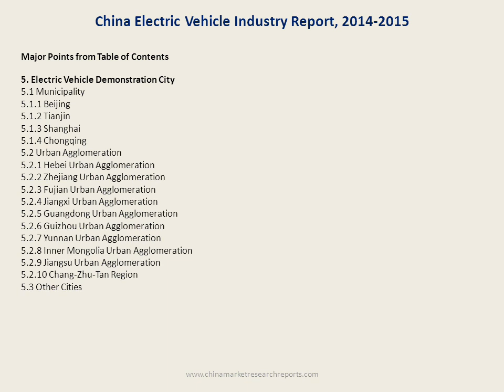Electric Vehicle Market Analysis 2015-2017 For China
2014 may be called the “first year” of the development of Chinese electric vehicles, with annual sales reaching 74,763, 3.2 times higher than in 2013. With the ascent in the global electric vehicle market, China becomes the second largest market in the world after the United States, eyeing 23.5% market share. Among the top 20 most popular models in 2014, BYD Qin, Kandi K10, Chery QQ3 EV, Zotye E20, BAIC E150 EV and BYD e6 came from China, representing a combined 15.3% share of total sales in the global market.

In terms of market segments:
Almost 34,000 Chinese BEV passenger cars were sold in 2014, surging by 190% year on year; popular models were, in order, Chery QQ3EV, Zotye E20, BAIC E150 EV, BYD E6, JAC iEV4, and Zotye Cloud 100 with their market share totaling as high as 85%. BEV as the ultimate goal of China’s new energy vehicle development will still see new models launched by companies for participation in market competition.

In 2014, China recorded PHEV passenger car sales of 17,500, 123 times that in 2013. In today’s Chinese PHEV passenger car market, there are mainly BYD Qin and Roewe 550 plug-in with the former holding a dominant position with sales of 14,747. In 2015, Chang’an Automobile, Dongfeng Motor, GAC, Volvo, etc. are planning to launch PHEV models, which will intensify market competition. At the same time, companies affected by the policy are expected to turn to the development of EREV (extended range electric vehicle) models.

In the aspect of corporate development, Zotye, BYD, BAIC, Kandi, etc. have made plans for electric car sales target and models in 2015. Among them, Zotye shows the highest target of 80,000 in sales by continuing to rely on its two main models i.e. E20 and Cloud 100 with 50,000 and 30,000, respectively.

As the biggest winner in China’s EV market, BYD sold an accumulative of 20,972 electric cars in 2014, with its market share rising to 28.05%; there are mainly Qin (plug-in), E6 (BEV) and DENZA (BEV, a joint venture brand) in passenger vehicle market, K9 (battery-electric bus) and J9 (heavy battery-electric truck) in commercial vehicle market. In 2015, BYD continues to focus on the passenger vehicle market by launching Tang (Q1, mid-size SUV), Shang (Q2, MPV), Song (Q3, compact SUV) and Yuan (Q4, small SUV) quarter by quarter.

Kandi, a dark horse in China’s EV market, obtained the qualification for producing electric cars with the help of Geely Automobile. In 2014, it posted sales of 10,935, second only to BYD. Concerning its two EV models i.e. Mini K10 and Panda K11, the former is self-produced by Kandi while the latter in the light of Geely Panda. In July 2013, Kandi and Geely were pioneered in China’s “micro-bus” mode in Hangzhou and promoted the business model of by-hour lease which was later copied to Shanghai, Chengdu, Nanjing, Guangzhou, Wuhan, Changsha, Changzhou, etc. in succession. By the end of 2014, Kandi’s micro-bus project has launched a total of 14,398 electric cars.
The New BEV Passenger Car Production Enterprise Investment Projects and Rules on the Production Admission Administration has completed opinion collection in March 2015 and is expected to be introduced within the year. In accordance with the opinion draft, there is hope of loosening electric car production qualification in China, Then parts manufacturing firms (e.g. Wanxiang), internet companies (e.g. Letv), low-speed electric car companies (e.g. Yogomo) and other non-traditional car companies are likely to get the electric car production license, and Chinese electric vehicle market will present the characteristics of diversification.

The report highlights the followings:
• Policy environment for China’s electric vehicle market.
• Global and China’s electric vehicle market sales, and sales of main models.
• China’s electric vehicle market structure and competition pattern.
• Sales, main models, and import market of two segments i.e. BEV passenger car and PHEV passenger car in China.
• Major companies in China’s electric car infrastructure and key components.
• Development of electric vehicle demonstration cities in China.
• EV development, products, sales, development strategy, etc. of major companies in China.